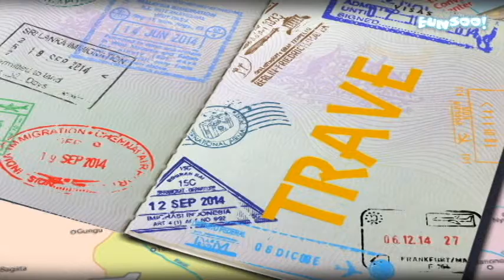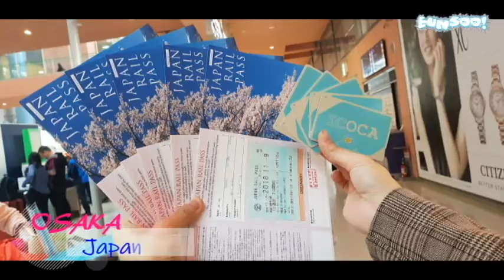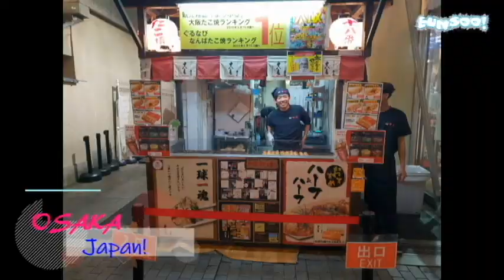[3~11/11/2018] EUNSOO IN JAPAN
Osaka-Nara-Tokyo- Kyoto!